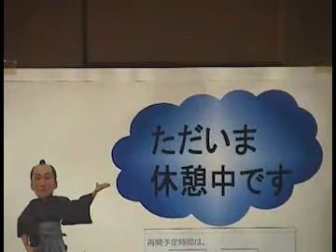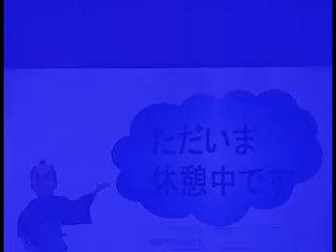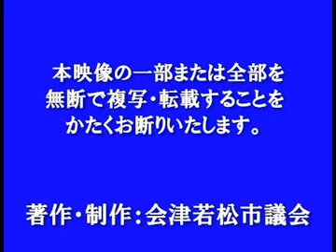平成29年６月定例会６月15日 予算決算委員会